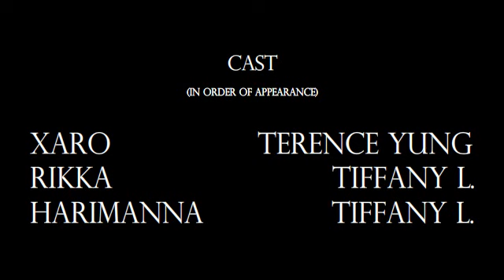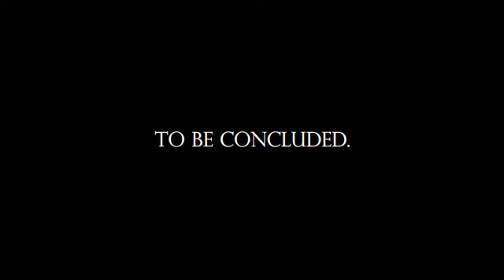Warriors of Aidoios - Part I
Enjoy this live-action short-film using slow-motion photography (as supposed to stop-motion) and animated purely in Flash.